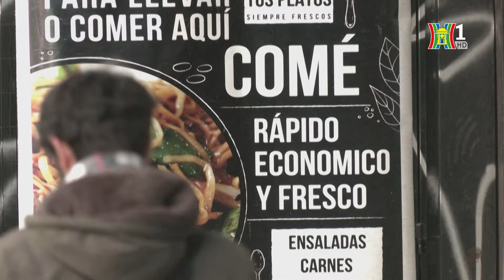Argentina: Lạm phát xuống mức thấp nhất 2 năm qua | Tin tức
Kinh tế Argentina đã ghi nhận chuyển biến tích cực, tỷ lệ lạm phát trong tháng 7 giảm mạnh xuống còn 4%, mức thấp nhất kể từ đầu năm 2022 đến nay.